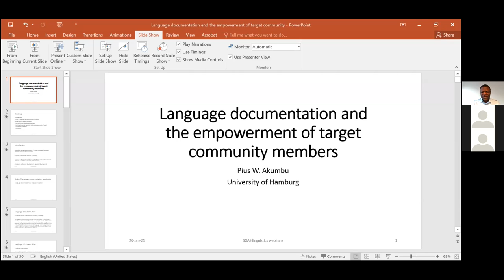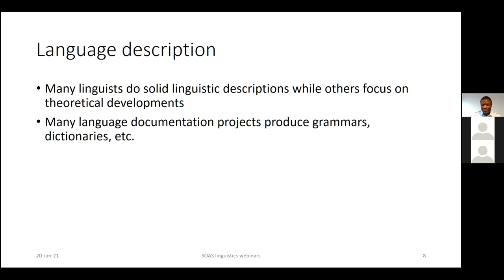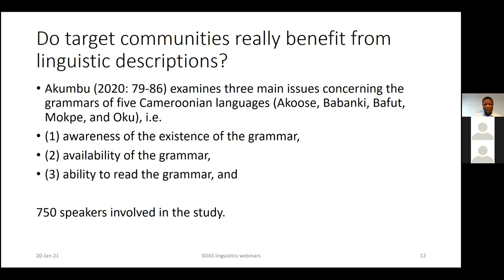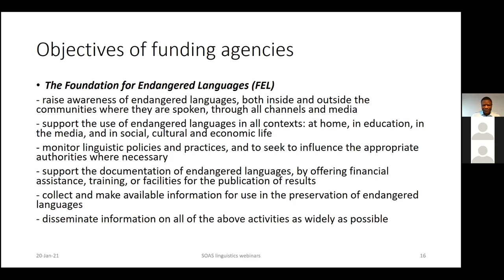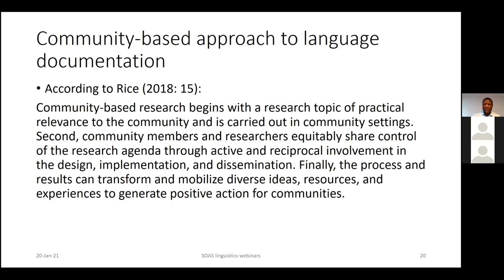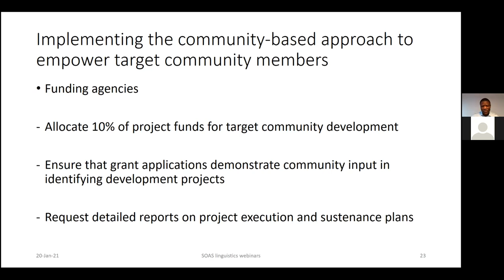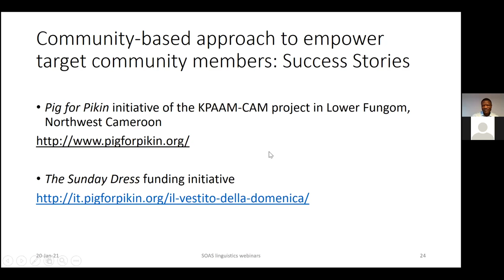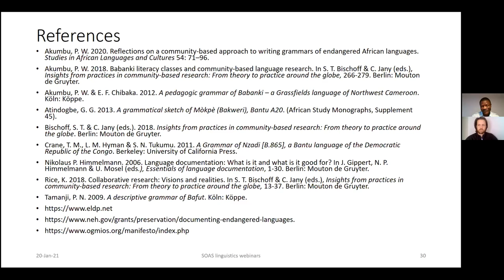Language Documentation and the Empowerment of Target Community Members | SOAS University of London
How to cite: Akumbu, Pius W. 2021. Language documentation and the empowerment of target community members. Talk presented at SOAS Linguistics Webinars 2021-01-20 [URL

DOI: 10.5281/zenodo.4453794

SOAS Linguistics Webinar

Language Documentation and the Empowerment of Target Community Members

Speaker: Pius W. Akumbu (Alexander von Humboldt Researcher, University of Hamburg, Germany)

20 January, 2021

Abstract: While the principal role of the language documentation specialist is to create a record of the linguistic practices of a specific community, I suggest in this presentation that an extended approach that seeks to meet some needs of members of the target community would make language documentation efforts more meaningful and beneficial to all involved, including the funding agencies. From a community linguist’s perspective, I propose that language documentation activities that seek to empower community members should follow a community-based approach to identify the needs, request and allocate appropriate funds, and execute the project(s).